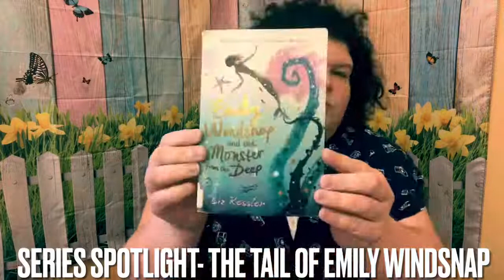Series Spotlight June: 06/03/2022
Miss Jenny from the Flossmoor Public Library spotlights J Series books from our collection.